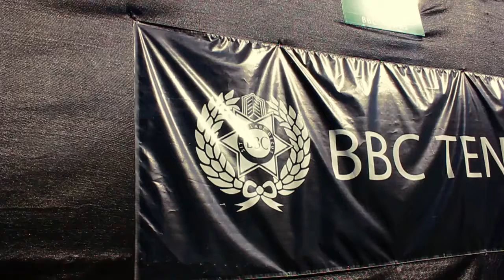BBC FIRST IV 2016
Brisbane Boys' College first IV 2016.